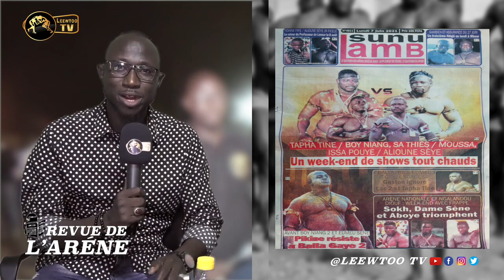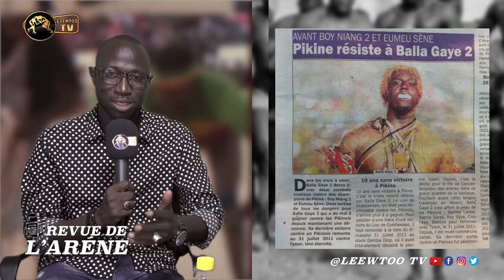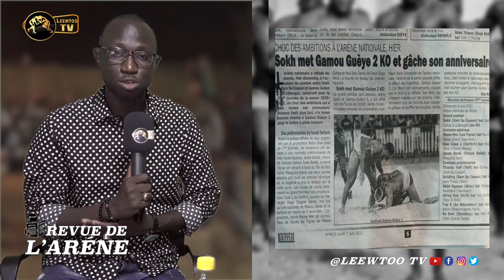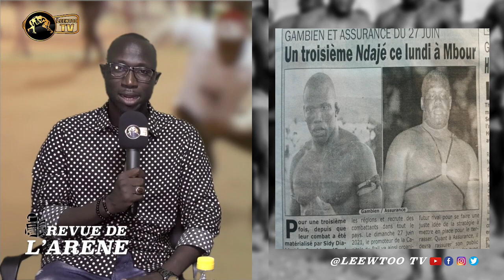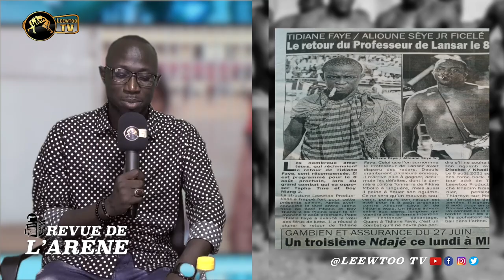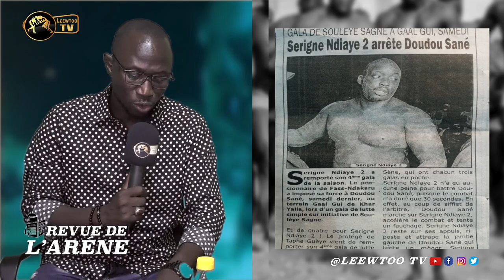REVUE DE L'ARENE : Face-face Tapha Tine-Boy Niang 2 : un grand show au rendez-vous